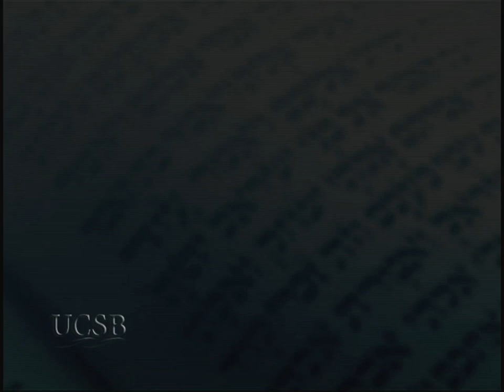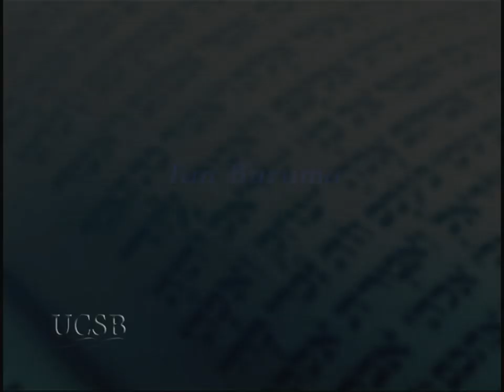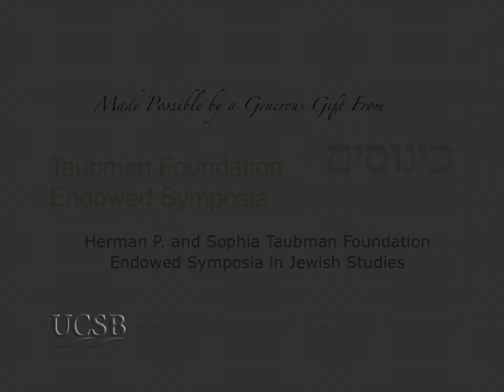Ian Buruma: The Muslim Scare in Europe - Hysteria or Threat?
Is the danger posed by Muslim immigrants real? If it is exaggerated, why the general hysteria? Award-winning author and journalist Ian Buruma will addresses these questions and others raised in his new book "Taming the Gods," a sharp-eyed look at the tensions between religion and politics on three continents: Europe, Asia and North America Series: Herman P. and Sophia Taubman Endowed Symposia in Jewish Studies [10/2010] [Public Affairs] [Show ID: 19868]